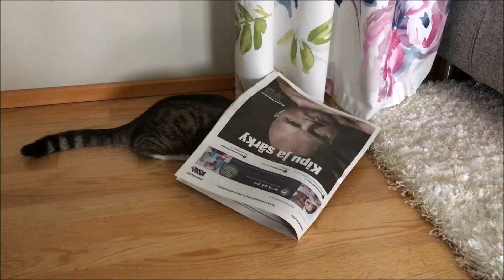Lauantaiaamun leikkejä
kassikissanblogi.fi